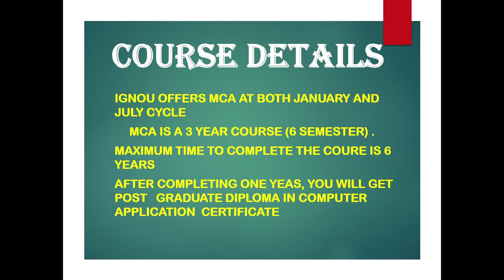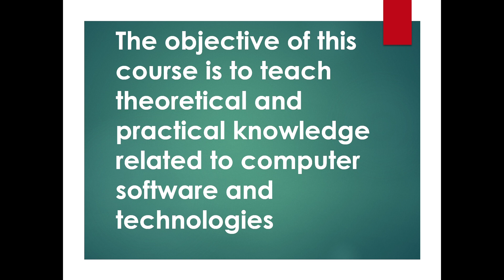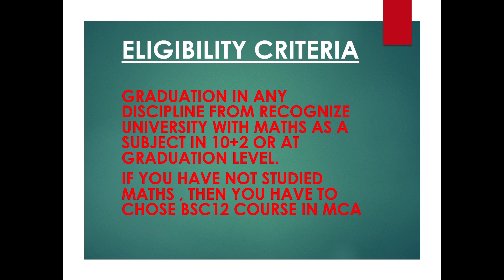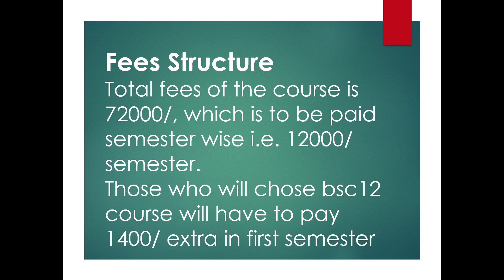MCA From IGNOU- Complete Details| Ameeninfo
Hii Everyone

MCA course Offered by IGNOU
It's eligibility Criteria , Fees structure etc